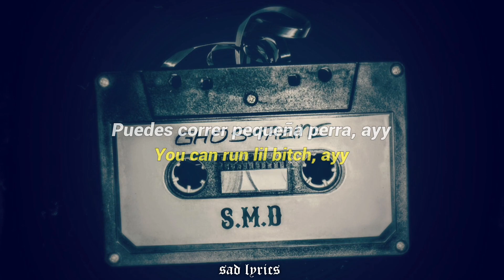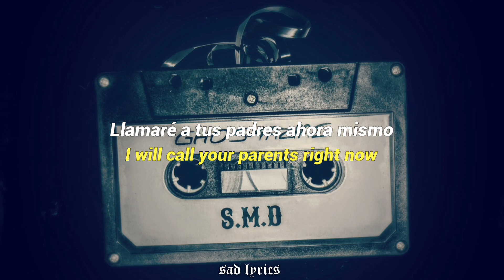Ghostazine - S.M.D (Prod.Blank) // Sub Español & Lyrics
Hey, les traigo una canción de un artista que está empezando en el mundo del Trap !
Para contactarme: sad_lyrics_18 (Instagram)
Link de sus redes:
Lyrics:
Break a bitch back
Bet that bitch used with dat  (woah)
Ima do maybach
Got 300 hunids on my backpack (yah yah)
Where you going bitch? you forget to give me neck  (gimme dat neck)
I just want a new patek
Nigga acts like a pussycat (bitch nigga)
Pull up at your crib (crib)
Choppas and some sticks (phfff)
Ima rob his bricks (bitch)
You can run lil bitch (ayy)
Killing this beat im so litt (its normal lil ghost bitch)
When i was 15 told my teacher suck my dick (come here bitch)

(Teacher)
i will call your parents right now
(Ghostazine)
HAHAHAH Ayy bitch pipe up its lil ghost in this bitch man

Woah woah who is that nigga man? Oh its ghostazine nigga
What did she to to the. Hhahahah